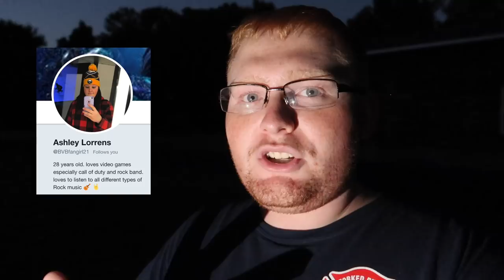McJuggerNuggets Meal Prep for KidBehindACamera & Jeff Saxton! "Weight Loss Journey"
McJuggerNuggets and I go to South Carolina to live with KidBehindACamera to help him with weight loss and do a meal prep for all of us. KidBehindACamera also meets Jeff Saxton for the first time with McJuggerNuggets in his vlog. KidBehindACamera and Jeff Saxton are both working hard on their own weight loss journey with McJuggerNuggets helping with the meal prep and also the workouts like the insanity work out.

Twitch.Tv: @JeffSaxtonVlogs